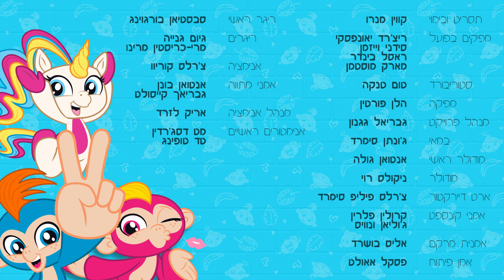מעשיות פינגרלינגס - פרק 4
רוצים לדבב בפרק האחרון של פינגרלינגס יחד עם מיכל מצוב??

ובסנאפצ'אט: Zoom.tv